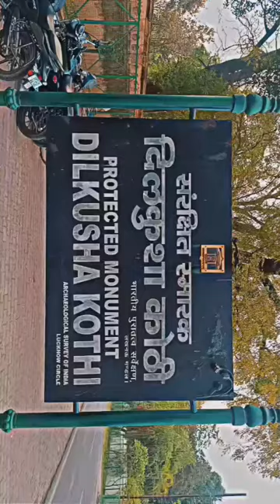Dilkusha kothi lucknow // gadar2 movie song shooting place // gadar 2 // sunny deol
dilkusha kothi lucknow